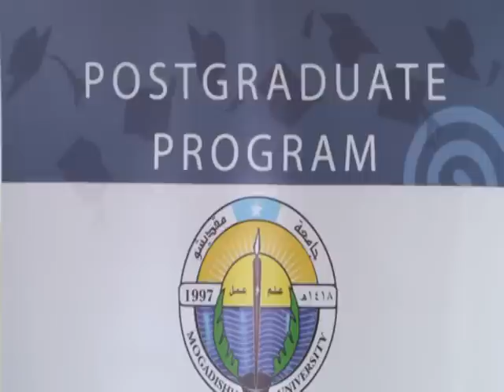muqdisho jaamacada muqdisho luul xuseen cilmi 16 02 15